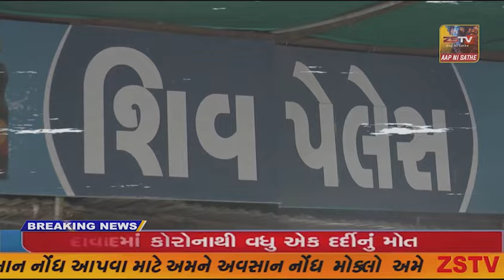પ્રાંતિજ રેલ્વે સ્ટેશન રોડ વચોવચ કુડીનું ઢાંકણુ ના હોય અનેક લોકો પટકાયા